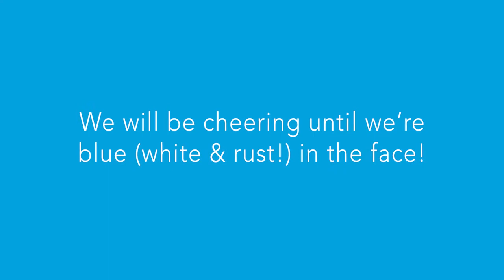To Olympian and AHSister Caitlin Cronin...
The All Hallows' School community has a very important message for Caitlin Cronin (Class of 2012) ahead of the Tokyo Olympics, where she will compete as a vital member of the Australian Women’s Quadruple Scull.